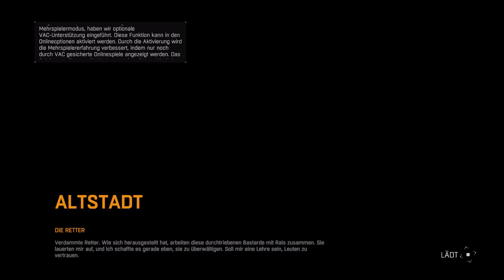Let's Play Dying Light 💀 045 Das Geheimniss ist gelüftet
► Let's Play Dying Light - German Gameplay
► Bitte Beachten : Das Spiel hat eine Altersfreigabe ab 18 Jahren !!

In Sektor 0 angekommen, setzten wir uns mit Troy in verbindung, diese hat Kontakt zu Jade und wir Erzählen ihr, unser Dunkles Geheimniss. Klar, das alle Partein nicht grade erfreut darüber sind, aber wir haben keine andere Wahl mehr

► Spiel : Dying Light
► Publisher : Warner Bros. Interactive Entertainment
► Entwickler:  Techland